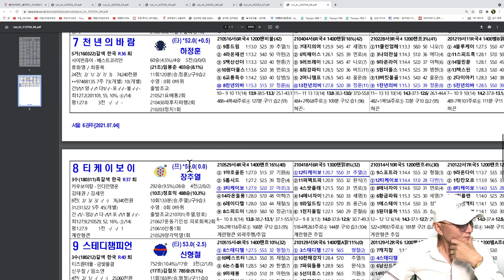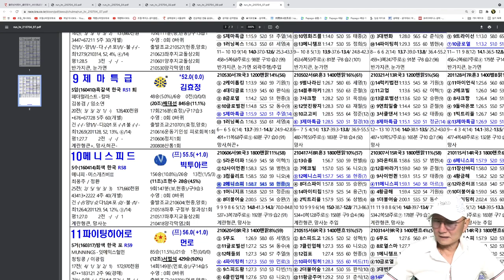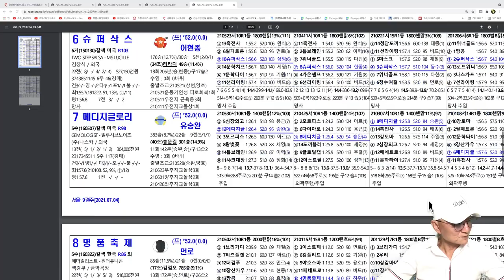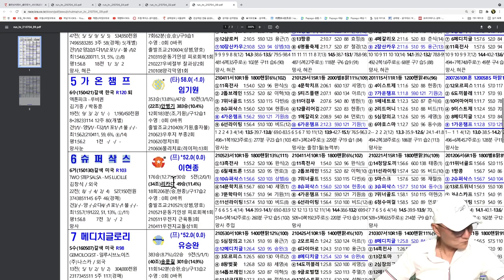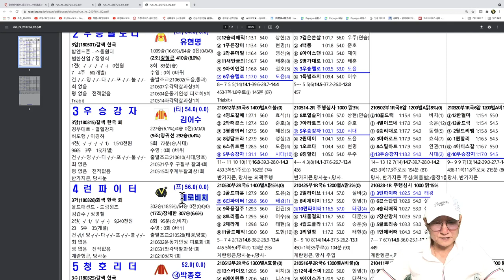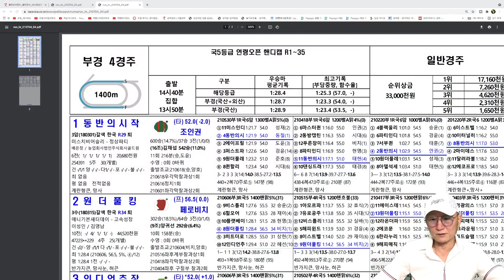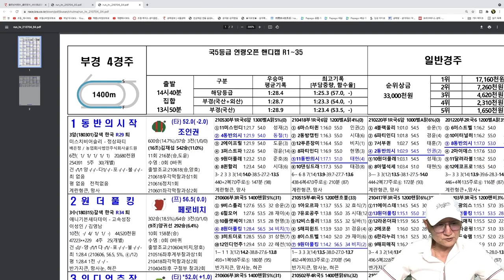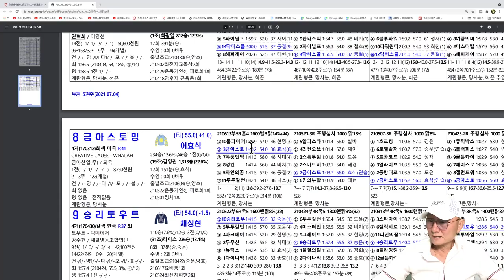[경마] 조철스타일 경마/ [7/4/일요] 실전베팅 / 징검다리 UCC